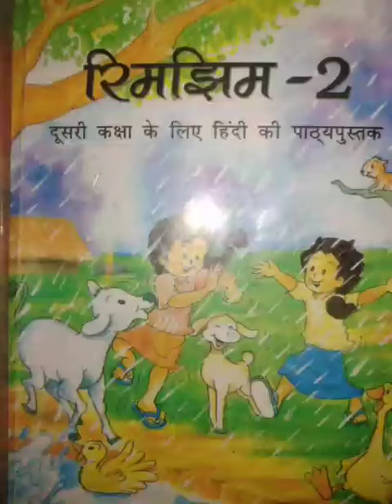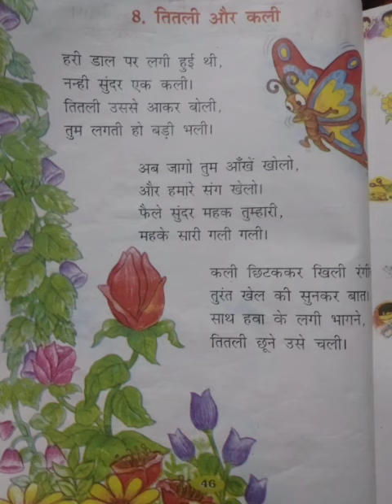class 2nd। Hindi lit । chapter 8। तितली और कली